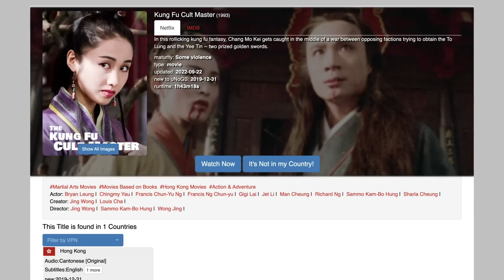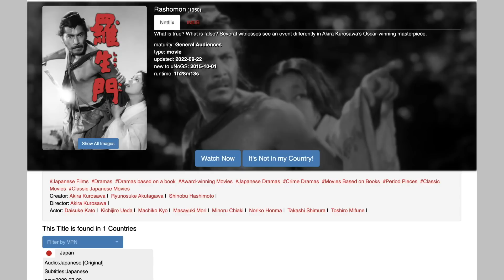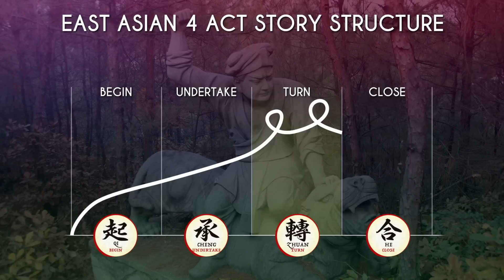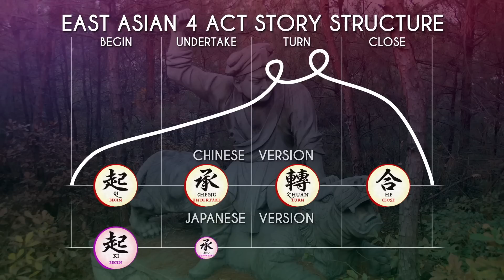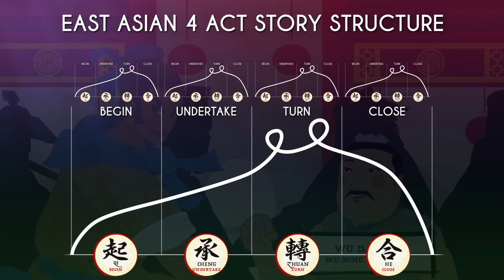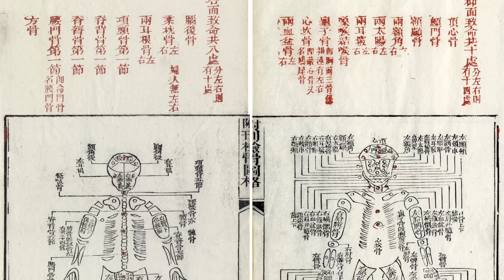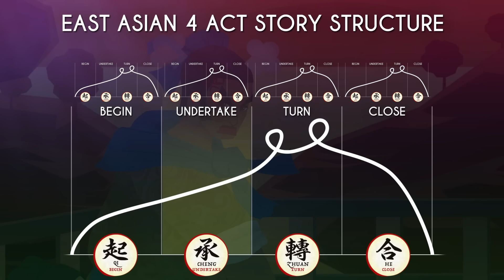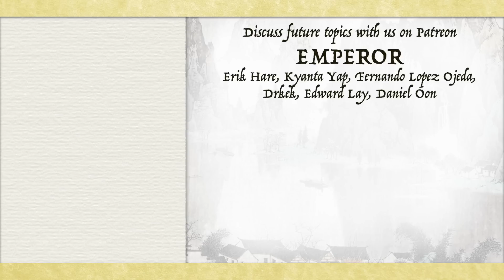Water Margin - EP4 – What They Don't Want You To Know About Wu Song (Chinese Classic Summarized)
Get the exclusive NordVPN deal with 4 extra months for free using my It's risk-free with Nord's 30-day money-back guarantee!

This is the fourth episode of the Water Margin Summarised Series, based on the 120 chapters version of the classical Chinese Novel.
In this episode, we cover the origin story of the Tiger-Slayer Wu Song as written in the novel.

For cultural context, I discuss why he is much more popular in China than Japan and the 4 act story telling structure of East Asia. (Used by Hiroaki Araki of Jojo’s Bizarre Adventure fame)
China: 起承轉合 (Qi Cheng Zhuan He)
Japan: 起承転結 (Kishotenketsu)

🕒[TIMESTAMP]🕒
0:00 Introduction
2:08 Wu Song the Tiger Slayer
3:39 East Asian 4 Act Story Structure
4:14 Wu Song Beats the Tiger
6:42 Wu Song Punishes the Adulterers
10:05 Wu Song & the Man-Meat Seller
11:00 Wu Song, Hero or Villain
13:58 Wu Song the Pilgrim

📚SOURCES:
水滸傳 (120回)
Liangyan Ge, 2003, Authoring "Authorial Intention:" Jin Shengtan as Creative Critic
William C. Hedberg, 2019, The Japanese Discovery of Chinese Fiction